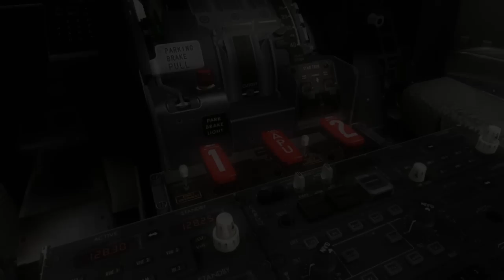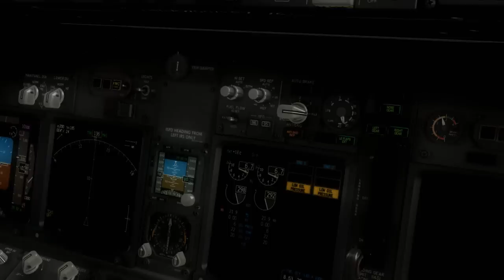FSX "Flame Out" Movie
A short movie production I decided to make. I hope you all enjoy the story I tried to show in the movie! I have a few in mind, but not sure. I would like a larger audience before going all out on them.